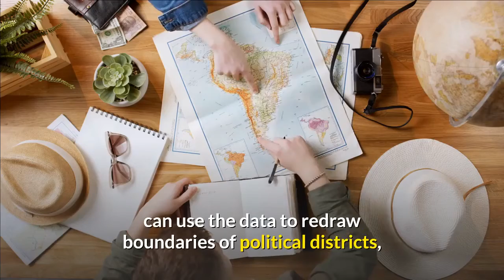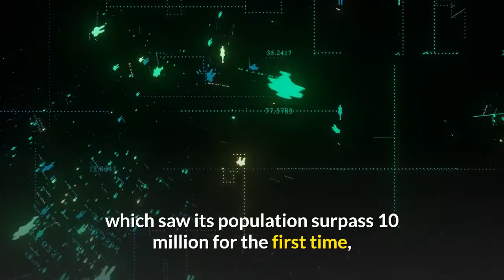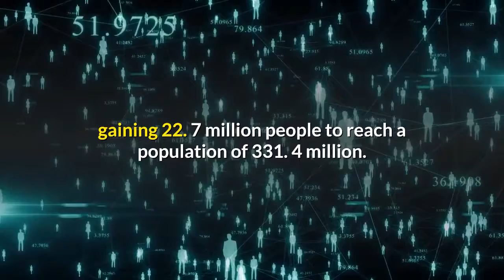Southern California counties grow while much of the nation shrinks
While most counties across the United States saw their populations shrink over the past decade, U. S. Census data released Thursday shows every county in Southern California grew from 2010 to 2020 — thanks largely to increases among communities of color. America takes a head count every 10 years so governments can use the data to redraw boundaries of political districts, ensuring population is evenly spread among them. How those lines are drawn could help determine which party controls the U. House of Representatives after the 2022 elections, while also reshaping all levels of politics for the decade to come. The data also shows trends, sweeping and granular, about population, geography and diversity. Counts released Thursday, for example, show that Riverside County was one of the fastest growing counties in California over the past decade, adding 228, 544 people. Riverside County’s 10-year growth rate of 10. 4% is far above the state’s rate of 6. 1% and more than double the overall figure for Southern California, according to researchers at UC Riverside who analyzed the data. San Bernardino County wasn’t far behind, growing by 7. 2% from 2010 to 2020. Orange County grew at a slightly slower place than the statewide rate, adding 5. 9% to its population, while Los Angeles County expanded by 2%. L. A. County, which saw its population surpass 10 million for the first time, remained the nation’s most populous county. In terms of redistricting, the data out Thursday confirms predictions that Riverside County will likely soon see its political clout expand in both Sacramento and Washington, D. C. At the same time, sluggish growth means Los Angeles County stands to lose some representation. Final district boundaries are expected in early 2022. Population data also drives how a wide range of resources are allocated, including distribution of $1. 5 trillion in annual federal spending. Every Southern California county stands to get a slightly larger share of that pie, since all have grown over the past decade, a time when 53% of all U. counties shrunk. Riverside County, in particular, could see funding for things like transportation projects jump significantly during the 2020s. While it’s too soon to say what specific categories figure to benefit, Jeff Van Wagenen, chief executive of Riverside County, said officials are optimistic they’ll get “new and increased funding allocations that provide for critically important services to our residents. ”Over the past decade, the United States overall grew at its slowest rate since the 1930s, gaining 22. 7 million people to reach a population of 331. 4 million. While California is estimated to have lost population during one year — from 2019 to 2020 — the 10-year trend shows California trailed only Texas and Florida in terms of raw population growth, reaching 39. 5 million people, and remains the nation’s most populous state. Several dozen Southern California cities did shrink over the past decade.